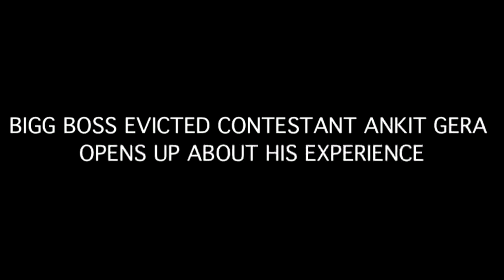Ankit Gera shares his Big Boss experience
Ankit claims that the journey of Big Boss has given him various experiences and made him a better person." It is a dream come true to meet Salman Ji, to hug him, answer his questions..As a person he has an aura, a positive vibe which I like the most" he added.